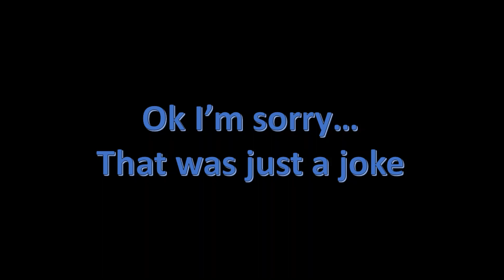I told y'all!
I told y'all it was Zee! Many of you were like, "nah, you're wrong," heh. Guess who's wrong now?

The video and thumbnail were both made by me lol. I apologize if the audio in the vid is a bit glitchy.